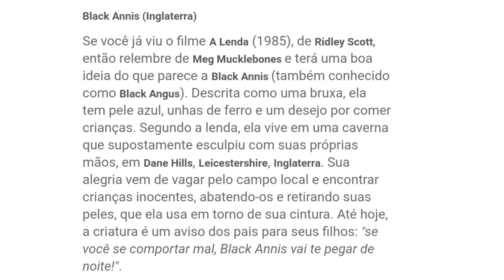BLACK ANNIS A BRUXA DEVORADORA DE CRIANÇAS